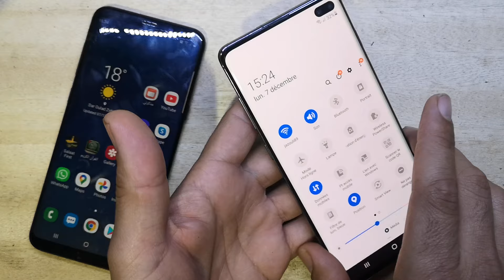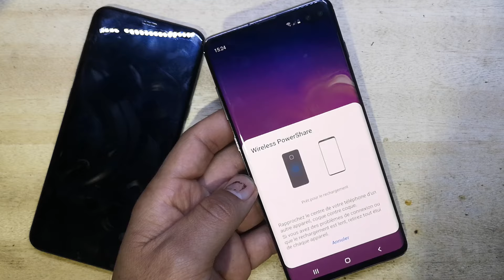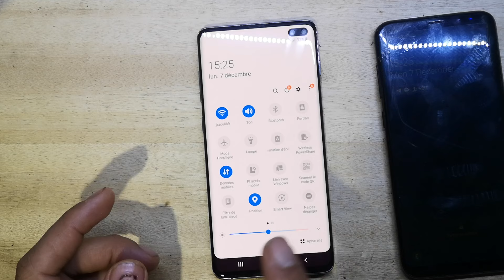تقنية جديدة لنظام الشحن تمكن شحن هاتف لا سلكي لهاتف اخر wireless power share